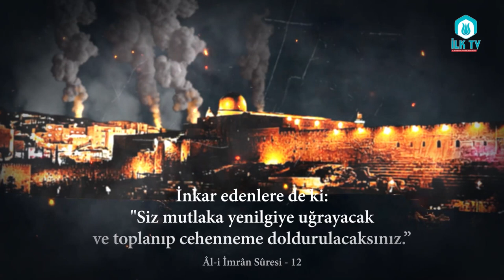KATİL İSRAİL'İ LANETLİYORUZ | SARIYER MÜFTÜLÜĞÜ İLKSEÇ VAKFI MEKKE NUR KUR'ÂN KURSU